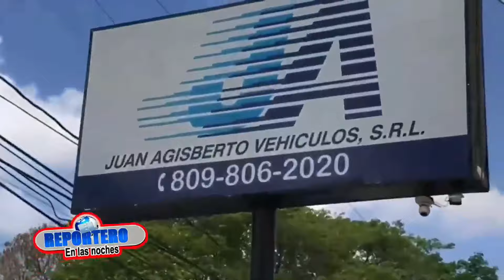Haitianos en Ejercito Dominicano |Arrebatan Vida Comunicador Banda Vigañuelos|Mickey Lopez Indignado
General de Santiago Informa Están Tras la Pista de Ladrones Usan Burundanga | Arrebatan la Vida a Comunicador Banda Los Vigañuelos | Otro Muerto en Cárcel de Rafey | Haitianos en el Ejercito Dominicano | Supuesto Narco Micky Lopez Indignado | Presidente Luis Abinader Rinde Cuentas

El Reportero
- Lun - Vier 2:00pm
Teleunión canal 16
- Lun - Vier 11:00pm
Santiago Tv Canal 36, 75, 82 y 104
- Sábados 7:00pm HTV Live